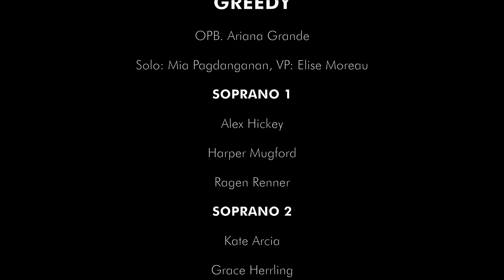Fall 2020 Concert: Girls' Night In | Soulstice A Cappella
Official 2020 virtual mini concert of Soulstice A Cappella featuring a cappella covers of “Like I Can” by Sam Smith and “Greedy” by Ariana Grande. Recorded in solitude, mixed and mastered by Ben Ockert and Tim Van Bloem with video produced and edited by Sydney Johnson.
LIKE I CAN
Soloist: Chanel Hsu
VP: Alex Hickey
Arrangement: Joshua Fisher
GREEDY
Soloist: Mia Pagdanganan
VP: Elise Moreau
Arrangement: Caleb Caldwell

With your donations, we will be able to continue to make music together this semester safely.

Thank you all for the love and support! xoxo